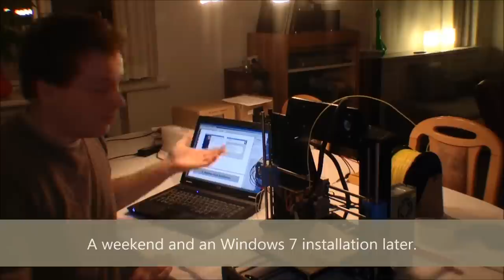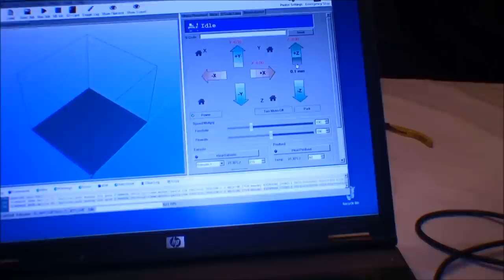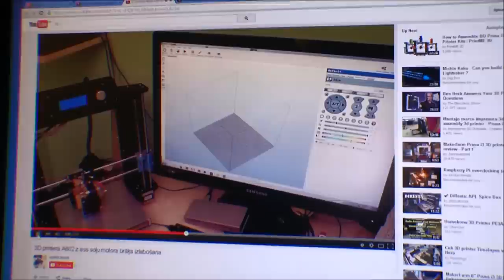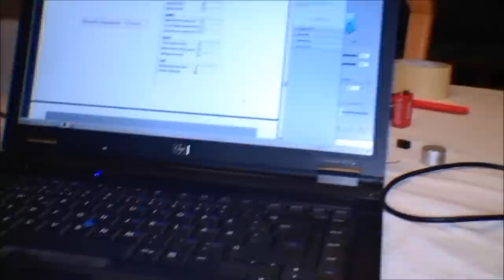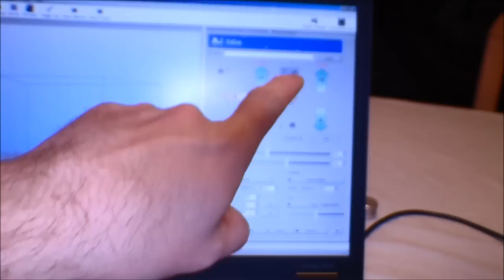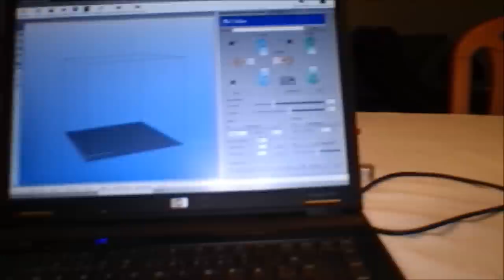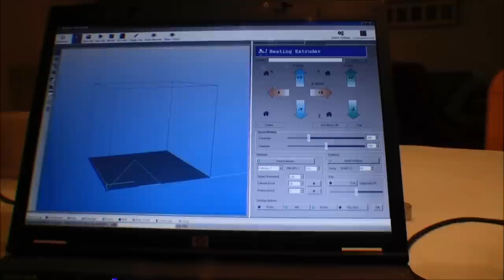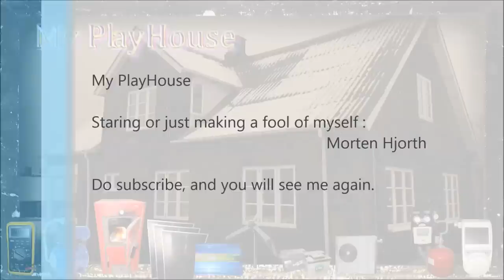Debugging on the China 3D Printer & First Print - 121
The 3D printer RepRap Prusa i3 kit A602 from China is a lot of work, especially because the manual was in Chinese.

Chek his videos, he´s playing with the same printer.

The film I have produced "Brothers in Arms" and it is in English :-)